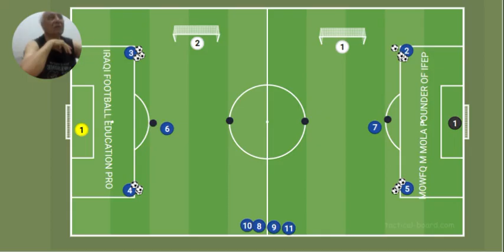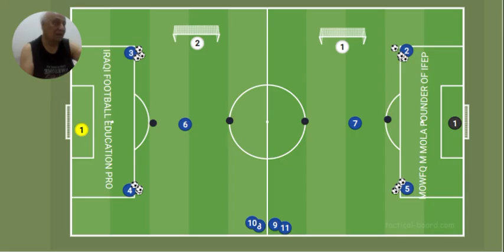IRAQI FOOTBALL EDUCATION PRO - DR MOWFQ MAJEED AL MOLA